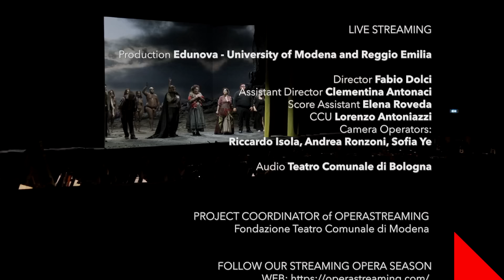Giacomo Puccini IL TABARRO - ENG/ITA subs - OPERA LIVE STREAMING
Available from Tuesday July 23, 2024 at 7.00 PM (CET) * WITH ENGLISH/ITALIAN SUBTITLES *
Recorded live on July 12, 2024 from Teatro Comunale Nouveau, Bologna (Italy).

IL TABARRO // Music by Giacomo Puccini
Opera in one act
Libretto by Giuseppe Adami

// CAST
Michele FRANCO VASSALLO
Luigi ROBERTO ARONICA
Tinca XIN ZHANG*
Talpa LUCIANO LEONI
Giorgetta CHIARA ISOTTON
Frugola CRISTINA MELIS
Song seller MARCO PUGGIONI
Two lovers CRISTOBAL CAMPOS*, TATIANA PREVIATI
* Scuola dell’Opera - Teatro Comunale di Bologna

Conductor ROBERTO ABBADO
Director PIER FRANCESCO MAESTRINI
Scenes NICOLAS BONI
Costumes STEFANIA SCARAGGI
Light designer DANIELE NALDI
Assistant director MICHELE COSENTINO

ORCHESTRA and CORO DEL TEATRO COMUNALE DI BOLOGNA
Chorus master GEA GARATTI ANSINI

// NEW STAGING
Teatro Comunale di Bologna
in co-production with Teatro Verdi di Trieste

// LIVE STREAMING
Production: Edunova - University of Modena and Reggio Emilia

Director: Fabio Dolci
Assistant Director: Clementina Antonaci
Score Assistant: Elena Roveda
CCU: Lorenzo Antoniazzi
Camera Operators: Riccardo Isola, Andrea Ronzoni, Sofia Ye

//SUBTITLES BY LYRI
Master of surtitles ARIANNA BALDACCI

// PROJECT COORDINATOR of OPERASTREAMING
Fondazione Teatro Comunale di Modena

// WARNING This video is property of Fondazione Teatro Comunale di Bologna.
Any unauthorized use of the video including but not limited to downloading, publishing, copying, editing, lending, exchanging, renting, hiring, exhibiting, public performance, radio or television broadcasting or any other diffusion, or otherwise dealing with this video or any part thereof is strictly prohibited